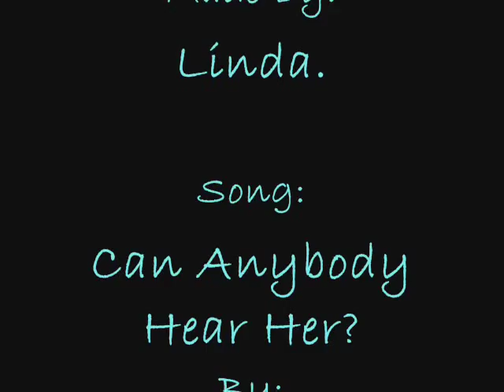Does Anybody Hear Her?: A Tribute to Ginny Weasley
This song has been one of my favorites for a while now, and I've always considered the possibility of making a HP video to it, but couldn't think of how to go about it. About 2 weeks ago, it hit me that this could be an awesome Ginny-type-of-song. So, this is my tribute to Ginny. (with some shameless H/G, of course!) The video follows the lyrics, which are posted at the bottom of this summary. I hope you enjoy!
Lyrics to Does Anybody Hear Her? by Casting Crowns:

She is running
A hundred miles an hour in the wrong direction
She is trying
But the canyon's ever widening
In the depths of her cold heart
So she sets out on another misadventure just to find
She's another two years older
And she's three more steps behind

Does anybody hear her?
Can anybody see?
Or does anybody even know she's going down today
Under the shadow of our steeple
With all the lost and lonely people
Searching for the hope that's tucked away in you and me
Can anybody see?

She is yearning
For shelter and affection
That she never found at home
She is searching
For a hero to ride in
To ride in and save the day
And in walks her prince charming
And he knows just what to say
Momentary lapse of reason
And she gives herself away

Can anybody see?
Can anybody see?

If judgment looms under every steeple
If lofty glances from lofty people
Can't see past her scarlet letter
And we've never even met her
We've never even met her

Does anybody see?
Can anybody see?
Can anybody see?